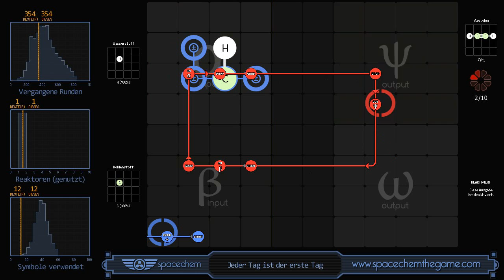SpaceChem - Every Day is the First Day (354/1/12)